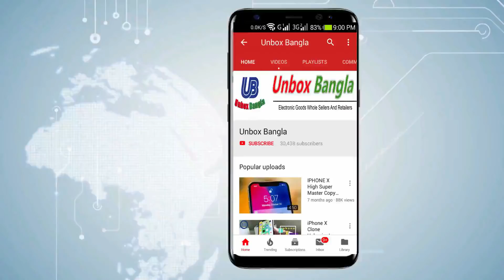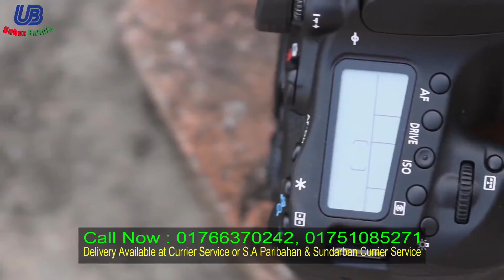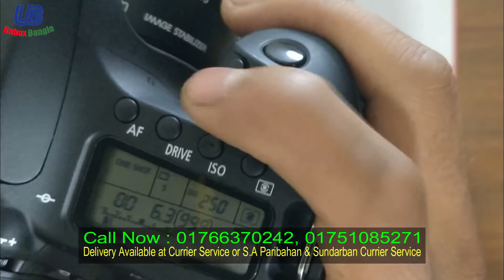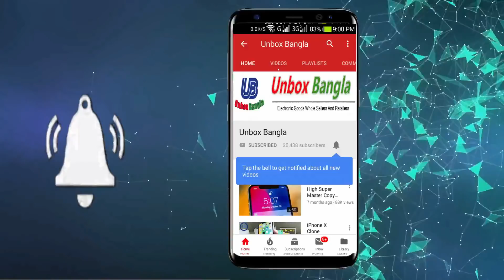Canon EOS 80D DSLR Camera Bangla Unboxing & Hands-on Review || কম দামে DSLR কিনুন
Description :
Whether raising your game to SLR level photography or having fun with a feature-rich, versatile SLR you can use pretty much anywhere, the EOS 80D camera is your answer. It features an impressive 45-point all cross-type AF system* that provides high-speed, highly precise AF in virtually any kind of light. To help ensure photographers don't miss their shot, an Intelligent Viewfinder with approximately 100% coverage provides a clear view and comprehensive image data. Improvements like a powerful 24.2 Megapixel (APS-C) CMOS sensor and Dual Pixel CMOS AF for Live View shooting enhance the EOS 80D's performance across the board. Complementing the EOS 80D's advanced operation are built-in wireless connectivity and Full HD 60p movies that can be saved as MP4s for easy sharing. Merging power, precision and operability, the EOS 80D is a dynamic SLR camera for anyone ready to realize their creative vision.
02 years Service warranty (3 Months Parts Warranty)